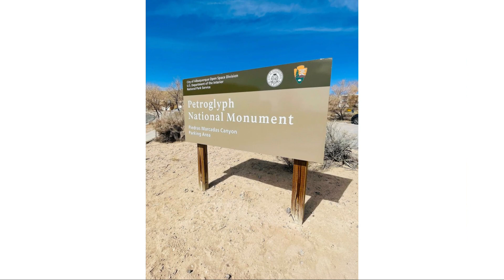Petroglyph National Monument, ABQ, New Mexico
When in Albuquerque, NM, visit the Petroglyph National Monument. Stop by to see symbols and drawings carved onto volcanic rock by Native Americans 500+ years ago. There are 4000+ such designs in this area and a short walk is all you need to see most of them.